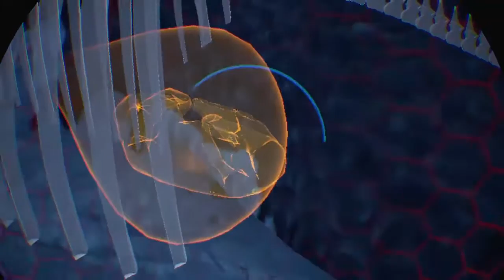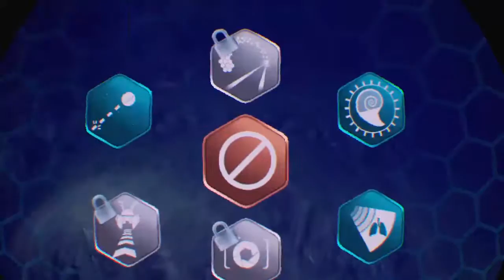Time Machine VR - First Level